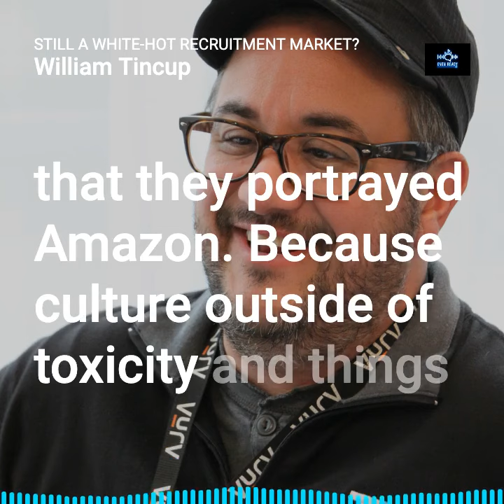Is Amazon's Working Culture Bad?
Workplace cultures fascinate me. The culture at Amazon is often cited as being poor but is that really the case?In this short clip, from my Oven-Ready HR podcast, HR and Recruitment guru William Tincup takes a more nuanced view. The culture may indeed be bad for you, but for others, they thrive swimming in shark-infested waters.